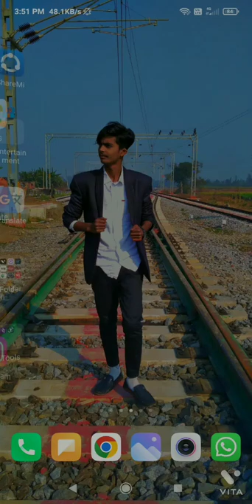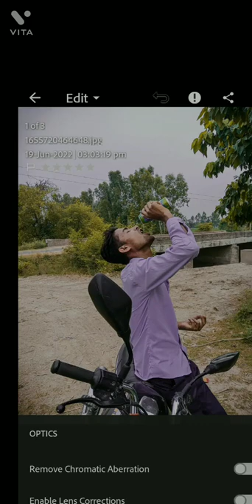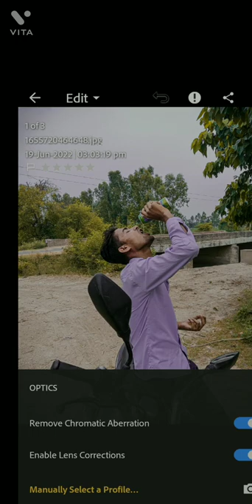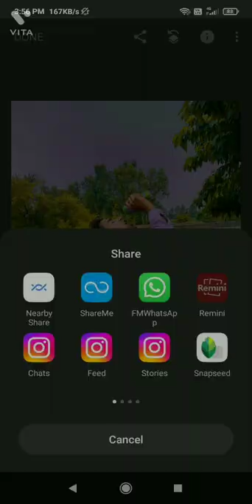Lightroom Black And green Tone Photo Editing|Lightroom Orange Tone Editing|Lr Free Preset Download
Lightroom Black And Brown Tone Photo Editing|Lightroom Orange Tone Editing|Lr Free Preset Download

Your Queries 👇

lightroom editing
lightroom tutorial
photo editing
lr photo editing
lightroom
lightroom retouching photo editing
lr editing
editing
lightroom pastel colour editing
lightroom presets
pastel color photo editing lightroom
adobe lightroom
lr photo editing
lr editing
lr editing
lr
lightroom editing
lr edit
lr preset
black edit
black editing
black photo edit
brown preset
lightroom download
lightroom edit
lr background
photo edit
photo edit lightroom
photo editing
photo editing telegu
photo editor